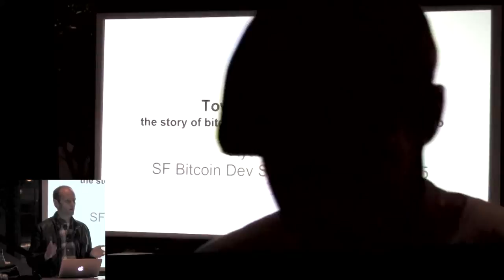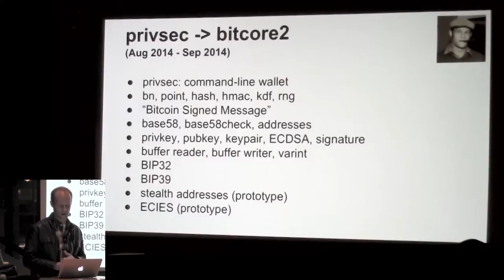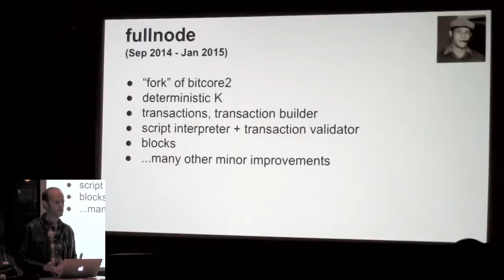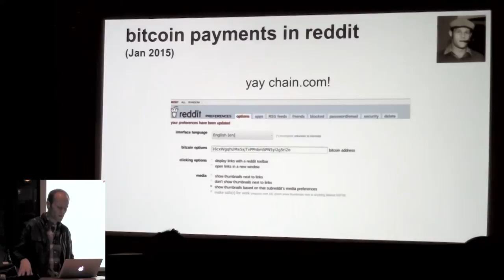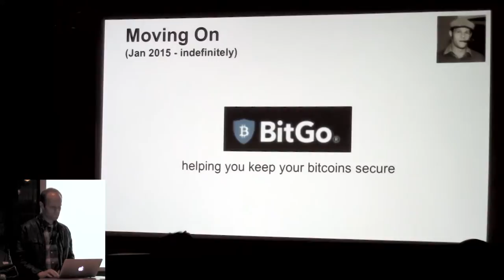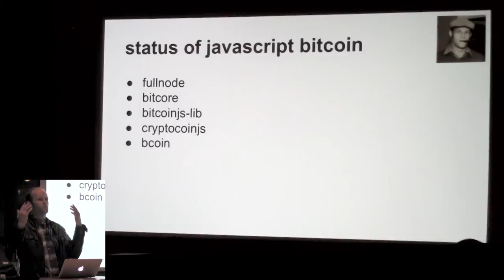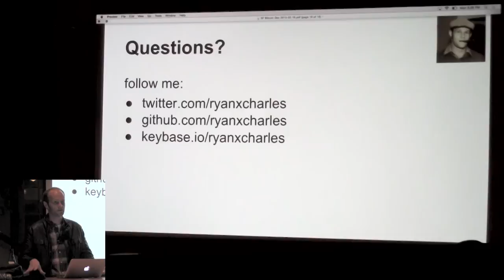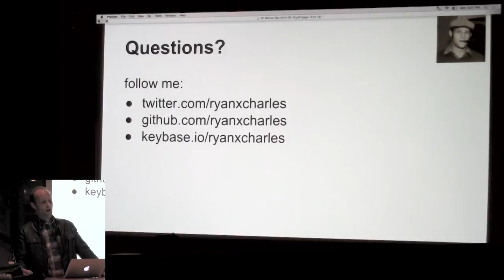SF Bitcoin Devs: Towards Browser SPV: the story of bitcore, fullnode, BitPay, reddit, and BitGo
Ryan X. Charles, previously a Crypto engineer from BitPay, will be talking about his new SPV node written in JavaScript that will run on the web browser.  Slides